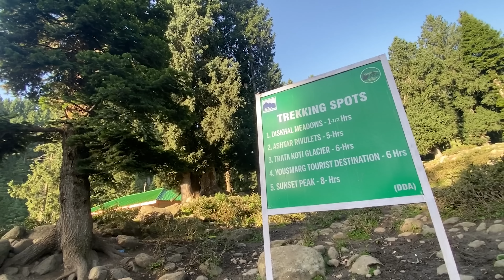Women fight in Kashmir